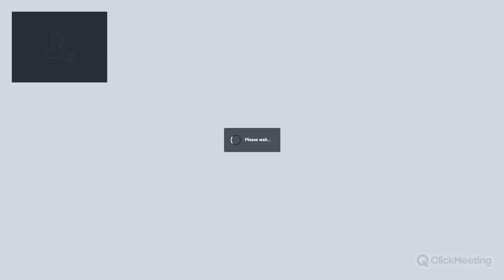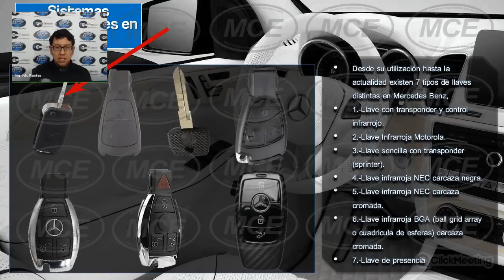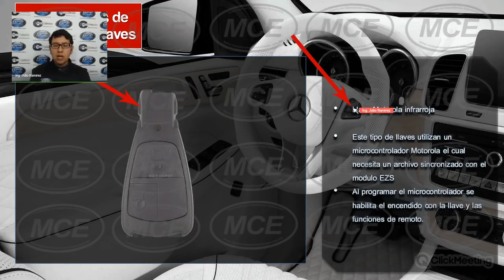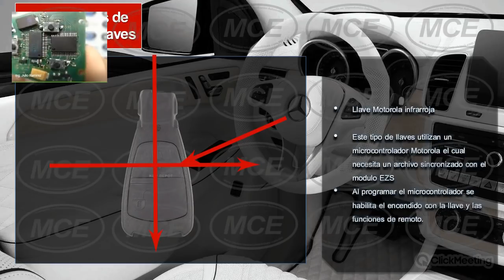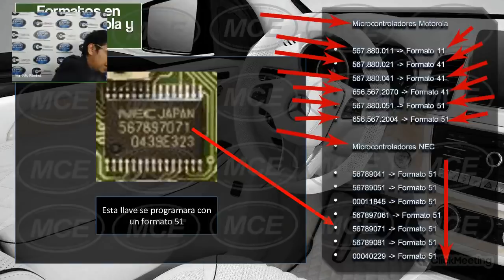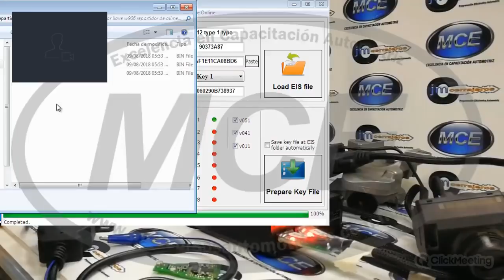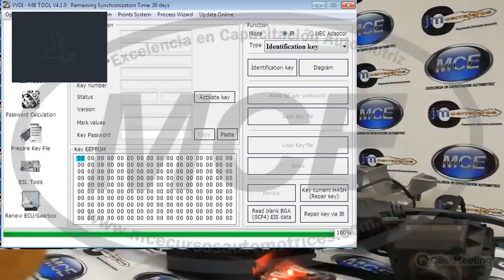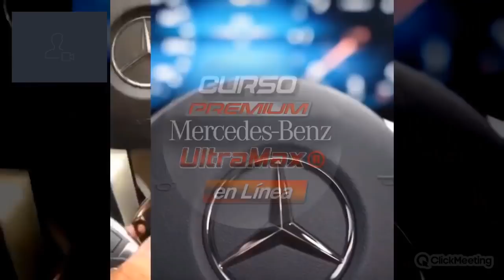Mercedes-Benz Clasificacion de Microcontroladores en Llaves Infrarrojas - Conferencia Gratis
🔥🚘 Curso Premium Mercedes-Benz UltraMax 🚘
Para Vehículos de Gama Premium Curso Premium UltraMax®

"Aprende a Programar a Nivel Supremo como Profesional Experto en Inmovilizadores de Vehículos de Gama Premium Mercedes-Benz."

Aprenderas a dar Soluciones en casos de Fallas, Duplicado,  Llaves Perdidas Infrarrojas o de Transponder, Intercambio y Desbloqueo de:
✔Módulos EZS (EIS)| Módulos ELV(ESL),
✔Programación de MCU NEC en Llaves y Motorola en EZS,
✔Virginizacion, Programación de Ecu y Módulos.

Imagina Manejar equipos de Ultima Generación para dar soluciones de forma segura y ampliamente como:AK500 / VVDI MB / VVDI Prog / AVDI / Tango / Ktag / Xprog / Mini ZedBull / Simuladores y Emuladores

Ademas Descubrir como programar Llaves e Inmovilizadores de Mercedes-Benz en todas sus Generaciones y Sistemas desde modelos Clásicos hasta los modelos más Recientes.

CURSO Premium Mercedes-Benz UltraMax , Te invitamos INSCRIPCIONES ABIERTAS
👉 DURACIÓN: 12 Horas divididas en 4 días, 3 Horas por Día.
👉 FECHA DEL CURSO EN LINEA: 25 al 28 de Mayo
👉 HORARIO EN LINEA: 7Pm a 10 Pm (Hora de México)
👉 PAGOS: Solo por Paypal, Acepta Tarjeta de Crédito o Débito con VISA o MasterCard

«Obtén información Exclusiva, de Calidad y 100% Original»
Incluye:
↗ Aprende Fácil con las Master Classes en Vivo a Distancia
↗ Recibe Pack Exclusivo de Videotutoriales de todos los Procedimientos vistos en el marca Mercedes-Benz
↗ Refuerza tu Conocimiento con el Material de Apoyo que Recibirás en formato Digital.
↗ Disfruta de Soporte Técnico Exclusivo y Personalizado.
↗ Obtén tu Certificado de Participación al finalizar el Curso
↗ Acceso a Actualizaciones y material Extra, posterior al curso Durante 6 meses.

Pasos para inscribirte
1⃣ Realiza tu pago en Paypal solicita link de pago al Representante de Mce Cursos.
2⃣ Toma una foto de tu comprobante de pago y envíalo al representante de MCE Cursos que te contactó directamente por whatsapp (no lo envíes al grupo de Whatsapp).
3⃣ Da tu Nombre Completo y correo electrónico.
4⃣ Esté al pendiente de tu correo ahi se te enviara la información y detalles del curso o el link de acceso a la plataforma y la contraseña 2 horas antes del Curso.

►Recibe mas Informacion o Reserva Tu Lugar por whatsapp solo da click desde tu teléfono
🔥O Envia por favor un mensaje por WHATSAPP ► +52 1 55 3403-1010, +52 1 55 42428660, ► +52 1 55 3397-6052